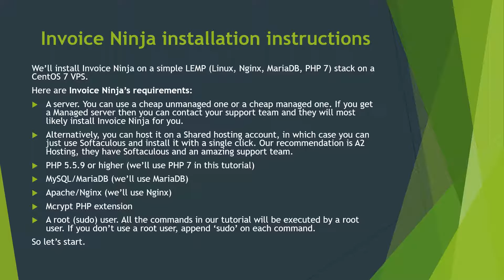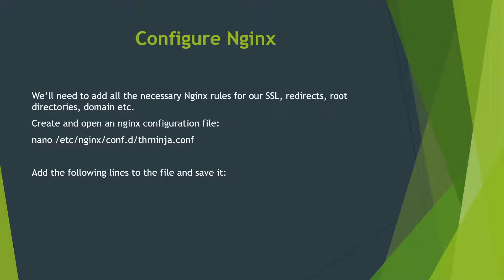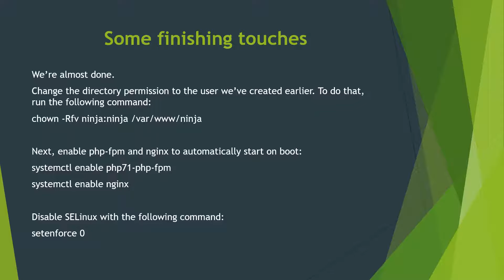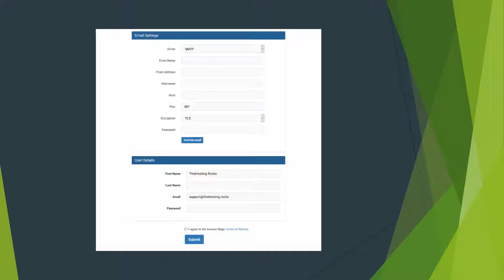How to Install and Self-Host InvoiceNinja on CentOS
Create, manage, and send invoices via your own server. for the full tutorial